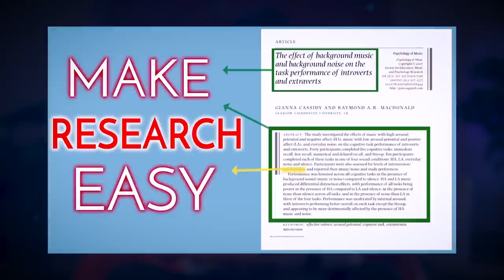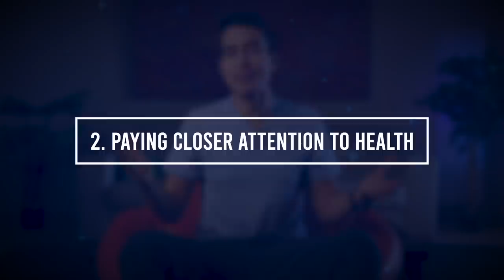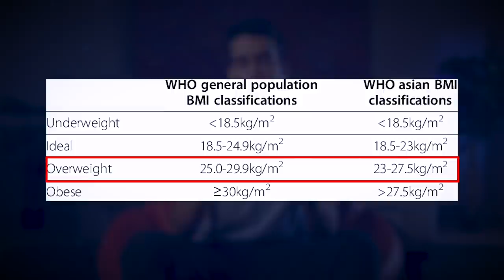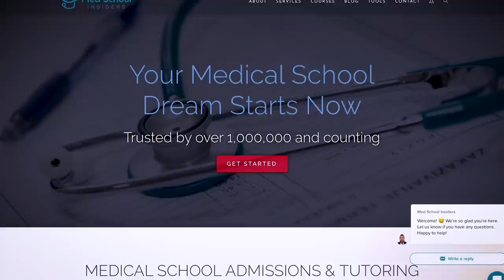5 Good Habits I Learned from Medical School (& Residency)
These are 5 good habits I learned along the way to becoming a doctor, both in medical school and residency.

TIMESTAMPS:
00:00 - Introduction
00:22 - 1. Statistically literate & less swayed by media
01:59 - 2. Paying closer attention to health
03:59 - 3. Forced to optimize learning & efficiency
05:42 - 4. Self-confidence from overcoming challenges
07:28 - 5. Honing my discipline & work ethic